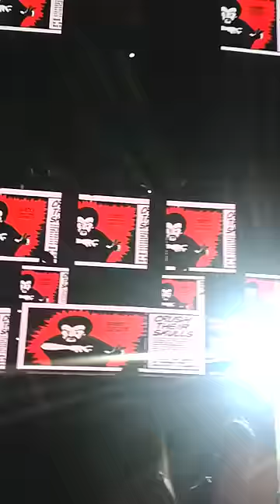Coelacanth + Your ad here @ Deadmau5 - OVO Punta del Este 2014